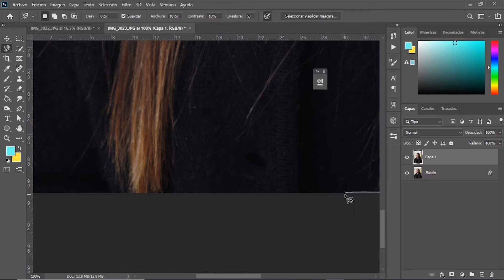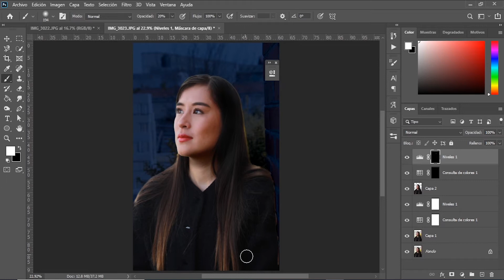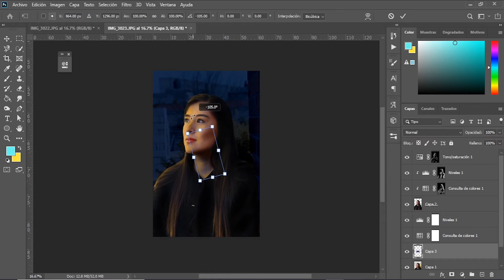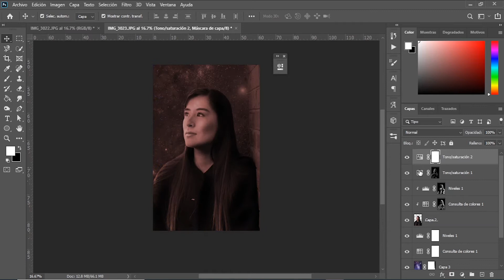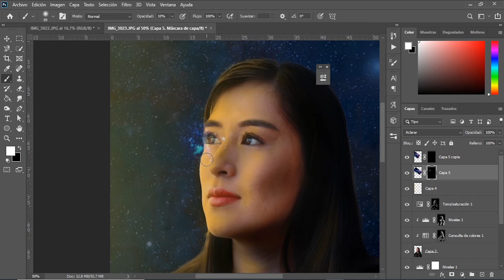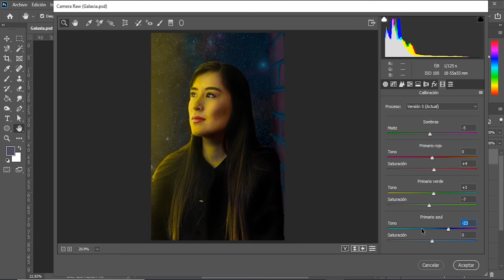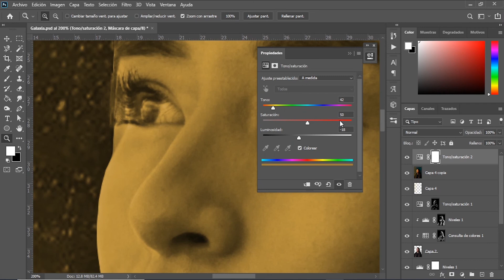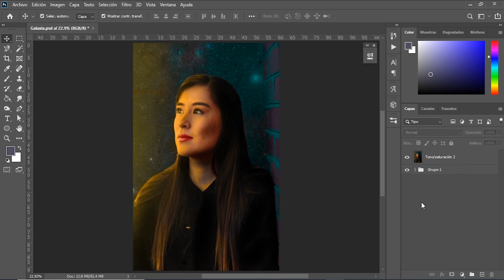Edición de fotos en Photoshop | Efecto Galaxia | Nada Creativos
Esperemos que se encuentren muy bien.

Hoy les traemos una Edición con Efecto Galáctico de una fotografía que tomamos para la Founder de Nada Creativos “Sarita”.

Tenemos una sorpresa para ti, en los siguientes enlaces.